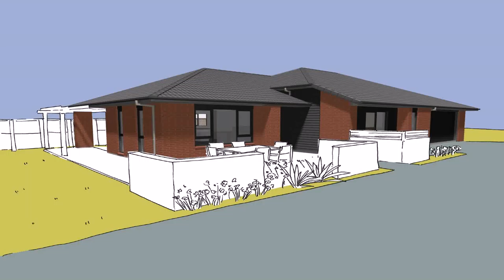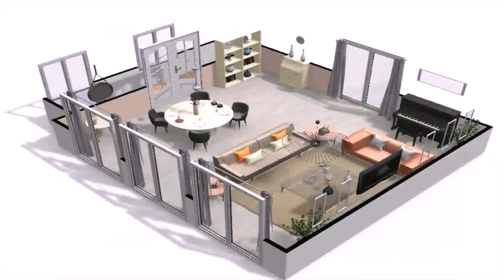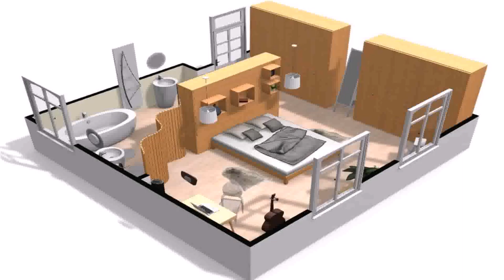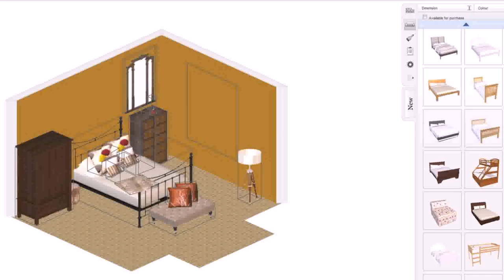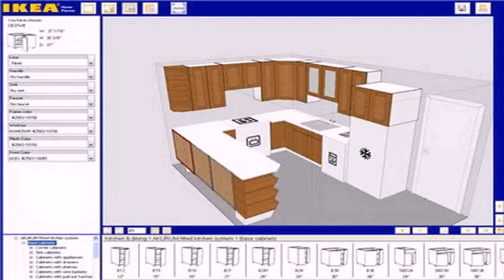Buy Car NY 5% DP